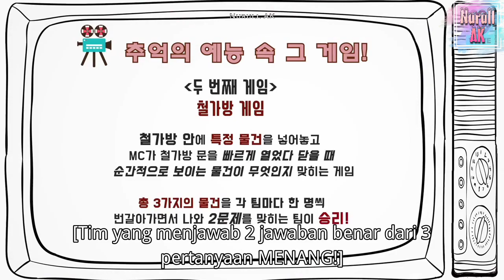[ INDOSUB ] Run BTS! 2017 - EP.31 | FULL EPISODE